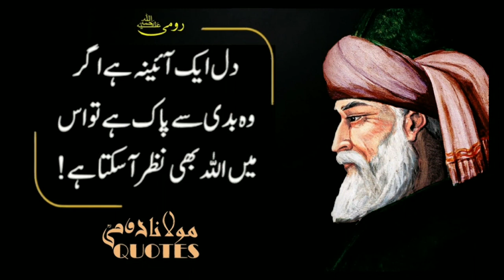Quotes Change Your Life | dil ka bar bar totna | dil ka baar baar tootna is baat ki nishani hai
Time Gives Big And Deep Wounds | Waqt Bahut Kimati Hota hai | Urdu Quotes | jhangvi munda 111

Urdu Psychology Quotes 2023 |Quotes About Psychology | Psychology hindi quotes | Jhangvi munda|Facts

Psychology Facts In Urdu Quotes || Mind Blowing Facts About Human Mind & Behvior mind quotes

*Welcome To Jhangvi Munda 111 YouTube Channel , Jhangvi Munda 111 Is Pakistan Leading Urdu - The Topic Jhangvi Munda 111 Discussess On His YouTube Channel Resolve Around History*

About *Mr Zeeshan ( Jhangvi Munda 111 )*

*Search Social Media*
*(JhangviMunda111)*

*Jhangvi munda 111( Zeeshan Ashraf )YouTube Channel is World's No. 1 Most Subscriberd YouTube Channel in terms of Enterpreneurship & Leadership Develoment with 4 million + viewships*

*The Topics Jhangvi munda111 pren discussess On His YouTube Channel resolve around history*
dil ka totna
dil ka br br totna
dil kyu tota ha dil poerty
peorty urdu
mulana jalal u din rumi quotes
nayyab secret
bahtreen aqwal
mind
short
Pyschological trick
body language
how to minipulate people
ziada sona wala logo
ziada rona wala logo
sad life
life secret
dulats
mind facts
mind changing
education pyslogical
shortvideo
wasif ali wasif
urdu topic
hakeem luqman
tahajjid ki namaz ki fazilat
hey baby full movi
jea
larki ko piyar ma pagal karna ka wazifa
nafsiyat
pasad ki shadi ka wazifa
women secret
best speech in urdu
dil to pagal ha song
education motivation video
hazrat ali quotes
Ibrahim bin ahmad
ignore
libra this week
punjabi literature
inspirational quotes
motivational quote
famous quotes
Bald eagle

*Todays he is one of the youngest inspirational speker in pakistan.*
*He insplres and encourage individuols to relize there ture potential.*He has take his dynamic personal message to opposite sides of the globe.*